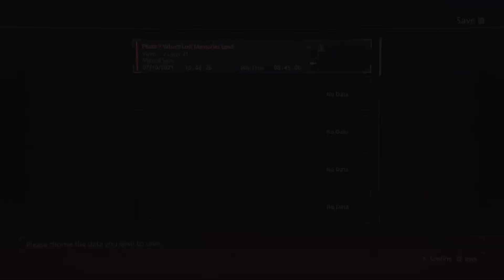Let's Play SCARLET NEXUX Part 10- Nagi First Boss Fight ( Yuito's Story )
Scarlet Nexus, stylized as SCARLET NEXUS, is an Japanese action role-playing-game developed by Bandai Namco and Tose, and published by Bandai. It was released on June 25, 2021 for Xbox One, Xbox Series X, PlayStation 4, PlayStation 5, and Windows PC.In a far distant future, a psionic hormone was discovered in the human brain, granting people extra-sensory powers and changing the world as we know it.

Just as humanity was entering this new era, deranged mutants known as Others began to descend from the sky with a thirst for human brains. Highly resistant to conventional attack methods, extreme measures needed to be taken to battle the overwhelming threat and preserve humanity.

Those with acute extra-sensory abilities, known as psionics, were our chance to fight the onslaught from above. To this day, psionics have been scouted for their talents and recruited to the Other Suppression Force (OSF), humanity’s last line of defense.

Take on the role of Yuito Sumeragi, a new recruit to the OSF aiming to become an elite psionic like the one who saved him as a child. Armed with a talent in psycho-kinesis, explore futuristic New Himuka and uncover the mysteries of a Brain Punk future caught between technology and psychic abilities in SCARLET NEXUS.